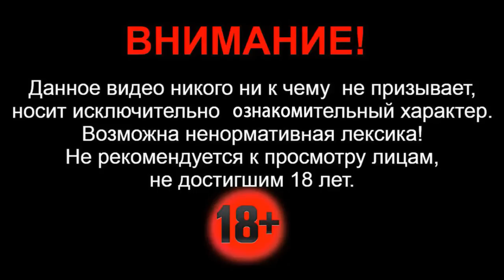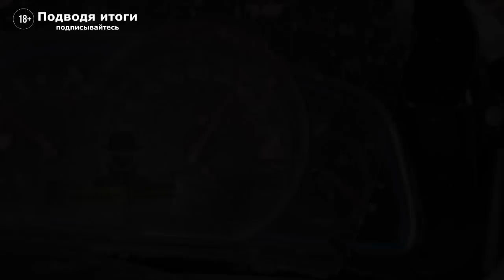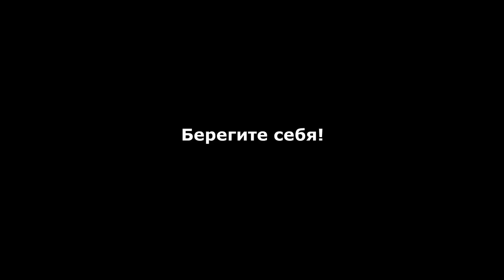20.09.2020г - В Барнауле внедорожник Тойота врезался в стоящий Камаз. Погибла семья из 4-х человек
Здравствуйте. Вечером 20 сентября 2020г...  на пересечении Павловского тракта и улицы Трактовой в Барнауле, произошла серьезная авария. Автомобиль Тойота Раф 4 врезался в стоящий на дороге Камаз, производящий на данном участке дорожные работы.

ДТП произошло в 20:55. По предварительным данным, 31-летний водитель внедорожника в зоне действия выставленных знаков - Внимание ведуться дорожные работы превысил скорость и не справился с управлением, что привело к столкновению со стоящим Камазом.
О том, что скорость в момент аварии была высокой, свидетельствует также замершая стрелка на приборной панели – она "застыла" на отметке около 150 км/ч.

На месте происшествия работали сотрудники ДПС, МЧС и медики.
По данному происшествию проводится проверка. Официальной версии случившегося пока нет, обстоятельства выясняются.

Берегите себя!